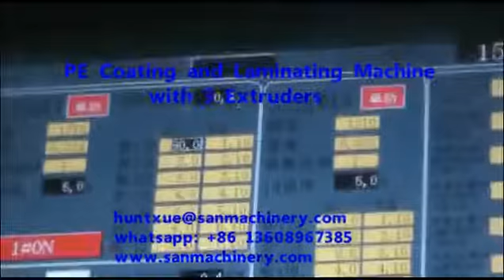SEC SERIES PE coating and laminating machine with 3 extruders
This production line adopts polyethylene (PE) material extrusion machine for film coating. The PE material is absorbed to material canister by automatic drying and material absorbing device. Then the material would be melted, after filter, the melted PE is distributed evenly onto the T shape mould. And finaly it can be coated onto base material evenly.
Our machine are using Siemens PLC for easy setting and operation, all parameter can be set by the touch screen. All the element electric and pneumatic parts of machine are qualified famous brand with CE certificated
Speed: 150m/min
Width: 800~2600mm